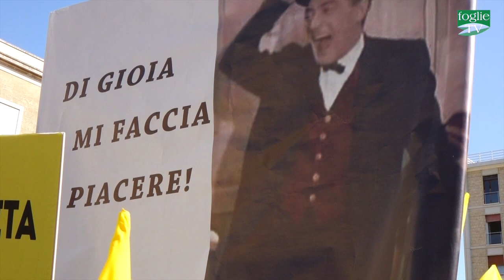FOGLIE TV - A Lecce in piazza contro la xylella: "Di Gioia dimettiti"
Agricoltori, frantoiani e vivaisti insieme a cittadini e rappresentanti della società civile hanno invaso il centro di Lecce contro la gestione inconcludente della Regione Puglia dell’emergenza Xylella che ha devastato milioni di ulivi in Puglia e dal Salento sta avanzando inesorabile verso Nord. “Fermiamo la Xylella E' disastrocolposo”, “Burocrazia fa più danni della Xylella”, “Piu' scienza e meno stregoni”, “Assessore Di Gioia giu’ le mani dall’agricoltura del Salento: Dimettiti”, sono solo alcuni degli slogan che si sono letti su striscioni e cartelli della protesta a firma Coldiretti e Unaprol.